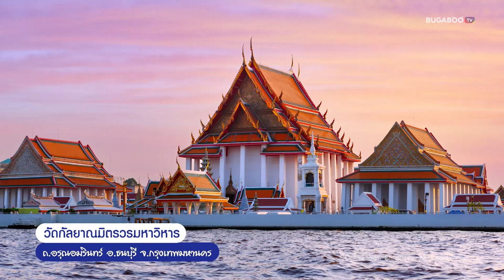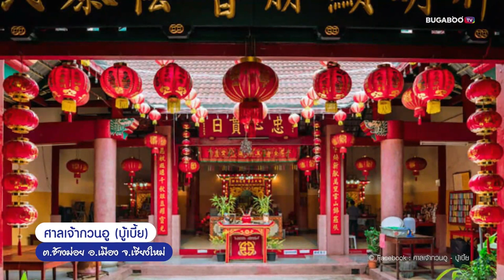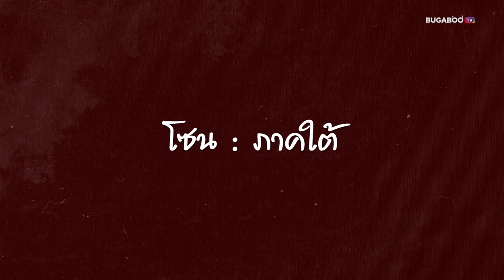แจกพิกัด 22 วัดแก้ปีชง ทั่วไทย ทำบุญปีใหม่ 2567 เสริมมงคลตลอดปี | Bugaboo Travel | Ep.50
ต้อนรับปีใหม่ 2567 ตรงกับปีนักษัตร มะโรง เป็นปีมังกรธาตุไม้ โดย ปีชง2567 ในปีนี้คือ ปีจอ ส่วนปีชงร่วม ได้แก่ ปีมะโรง ปีมะแม และ ปีฉลู

การไหว้แก้ “ปีชง 2567” คือหนึ่งในกิจกรรมของคนไทยสายมู ที่มีความเชื่อเรื่องปีชง โดย BUGABOO TRAVEL ได้รวมพิกัด 22 วัดแก้ชง ทั่วไทย มาให้แล้วที่นี่

วิธีแก้ปีชง
1. ไหว้เทพเจ้าไท้ส่วยเอี๊ย ช่วยบรรเทาเคราะห์กรรมให้เบาบางลงได้
2. ทำบุญช่วยชีวิตสัตว์ต่างๆ เช่น การไถ่ชีวิตโค กระบือ การบริจาคโลหิต ฯลฯ
3. ไหว้พระ 9 วัด ช่วยเสริมสิริมงคลให้ชีวิต
4. ทำบุญโลงศพ